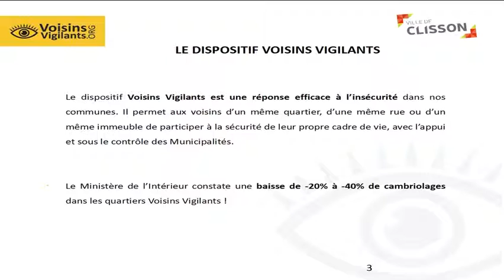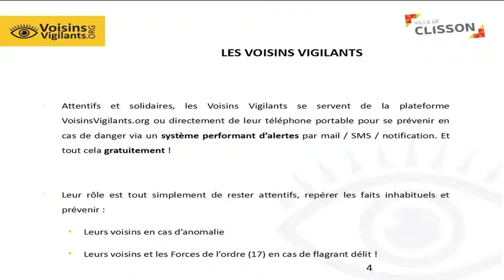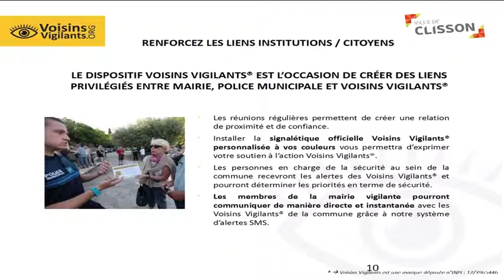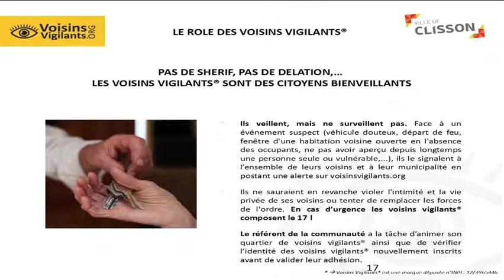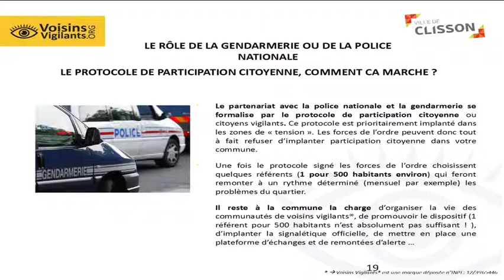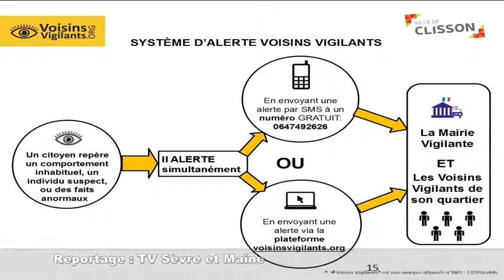Voisins vigilants à Clisson